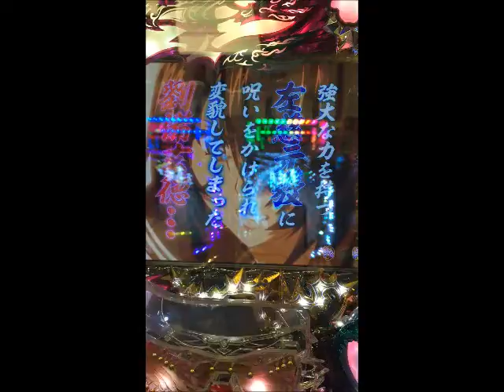パチンコ一騎当千大当りぃぃぃ～かぁぁあぁ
今度こそこい！